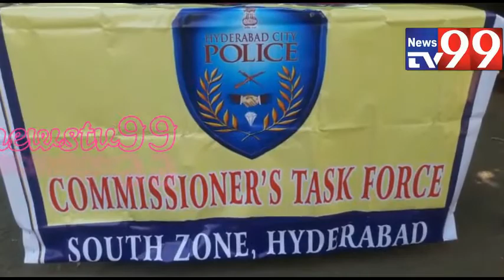South Zone Task Force Arrested Ganaj Sellers | News Tv 99